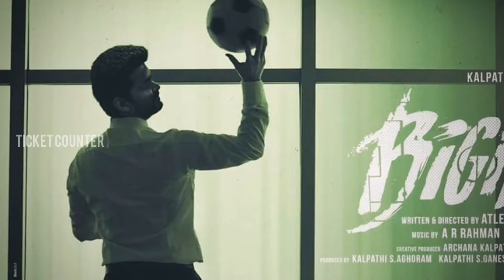Bigil Verithanam ! Dont leak Wait for Official | Pattas Update Ticket Counter